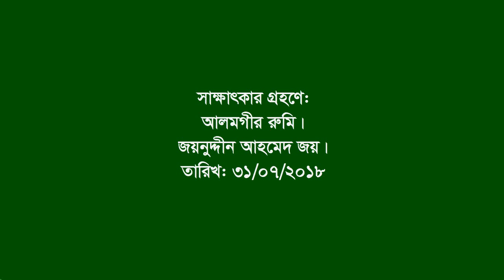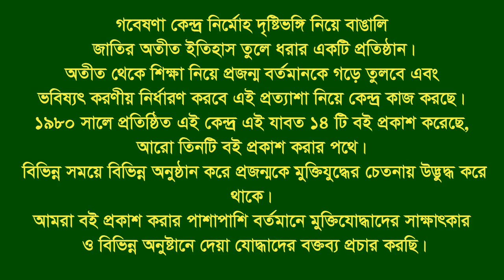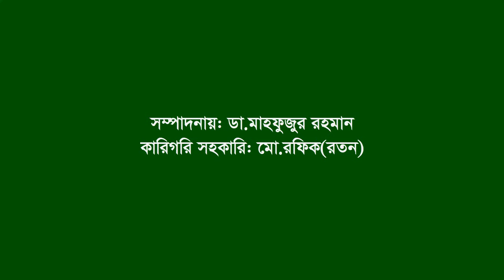Interview of Saber Khan. Anwara.CTG. F. Fighter. FF.